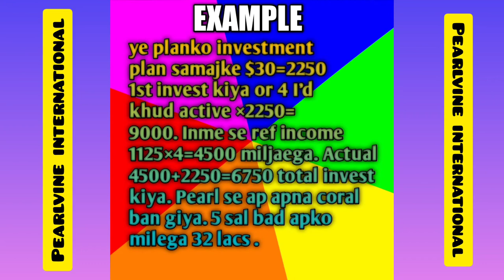Best plan to earn money just invest$30with pearlvine international.